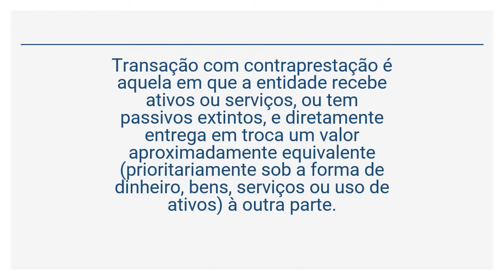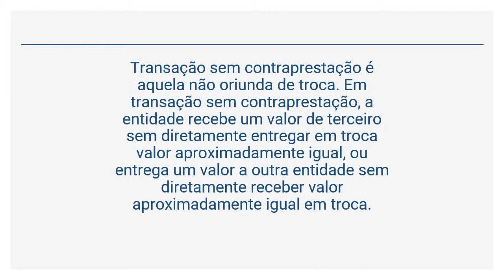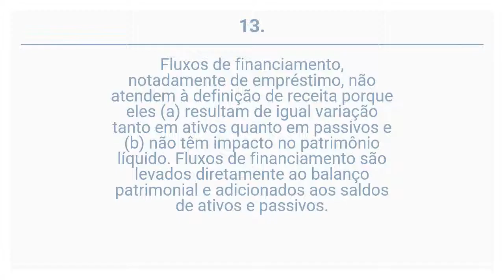NBC TSP 02 - Definições